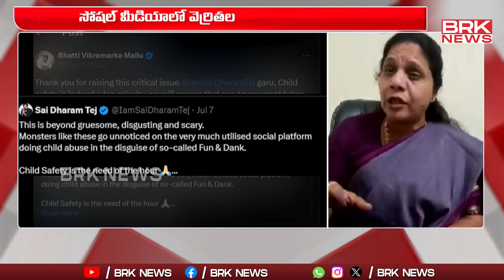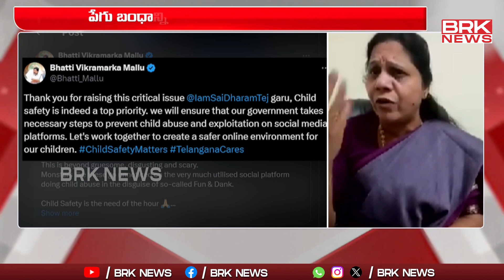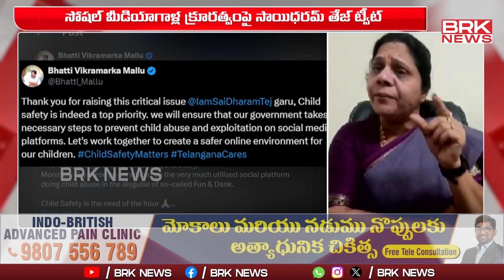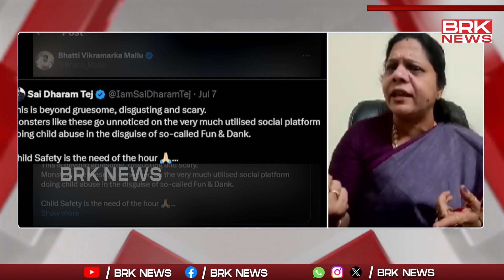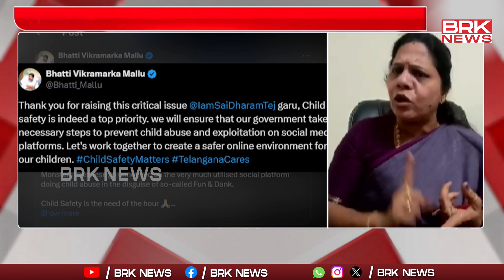వీళ్ళు మనుషులేనా.. నీచులకు చుక్కలే..! | Youtuber Praneeth Hanumanthu Issue || BRK News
Youtuber Praneeth Hanumanthu Issue